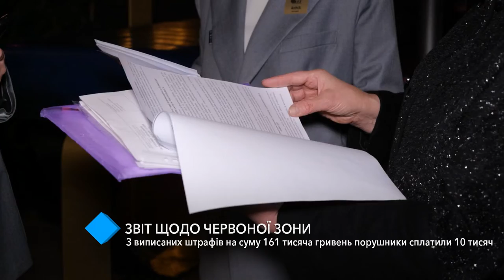Отчёт по красной зоне: штрафов выписали на 161 тысячу гривен, оплатили - 10 тысяч